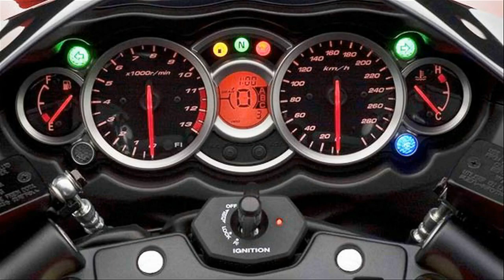Cbr1k thời điểm giao thoa công nghệ